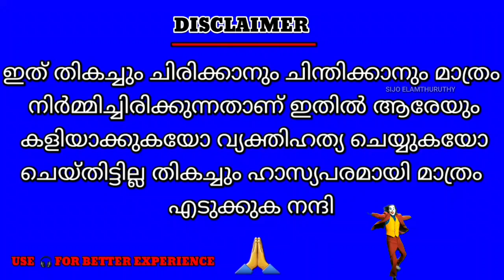troll malayalam latest trending video troll ] pinarayi] ldf ] kammi ]